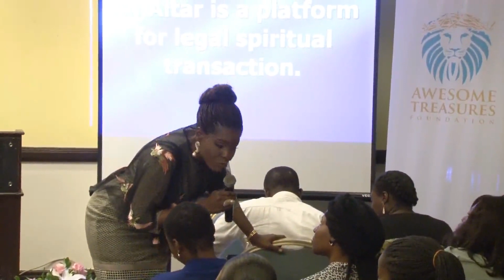Olajumoke Adenowo, ALL Abuja 2019. Altars Part 3- The Path to Victory